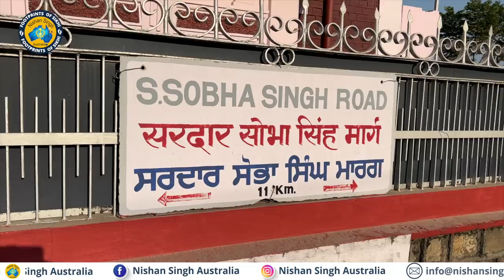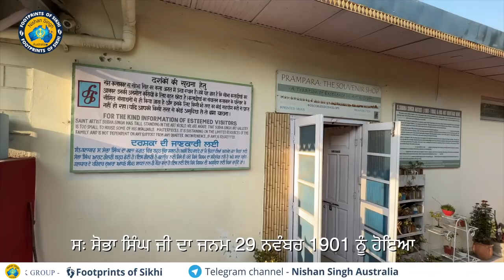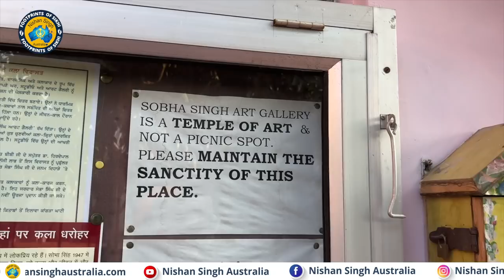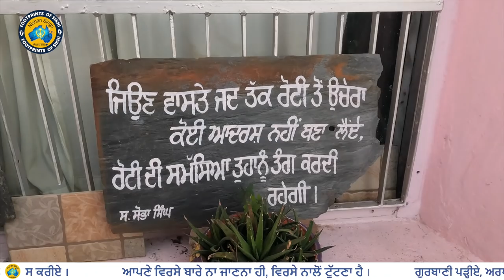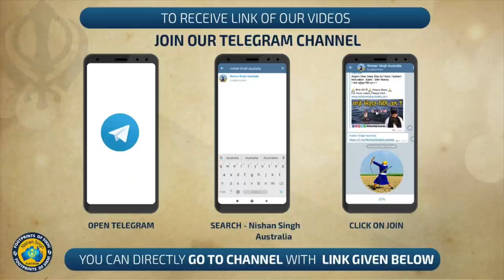ਮਹਾਨ ਚਿੱਤਰਕਾਰ ਸ: ਸੋਭਾ ਸਿੰਘ ਦੀ ਹਿਮਾਚਲ ਵਿੱਚ ਆਰਟ ਗੈਲਰੀ । Sobha Singh । Andreta | Himachal Pradesh